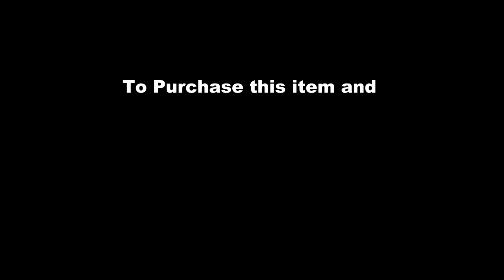Finger Drop Revolution by PROMA / SEO MAGIC